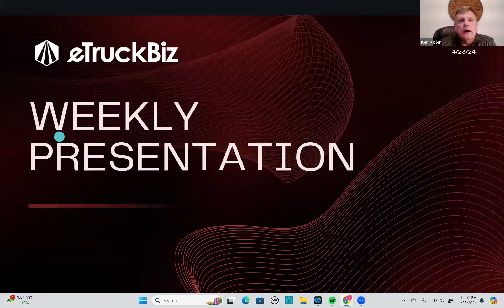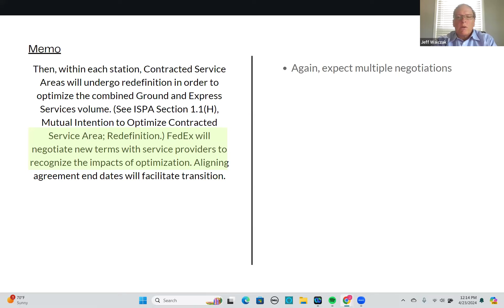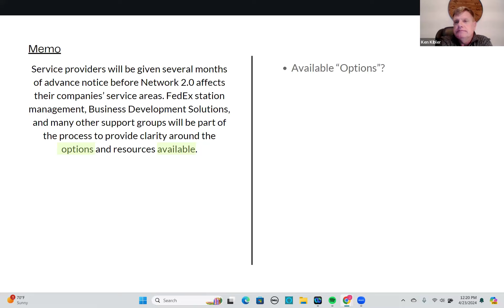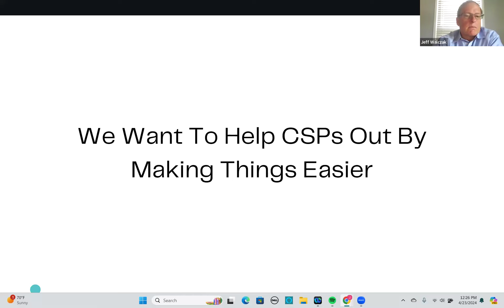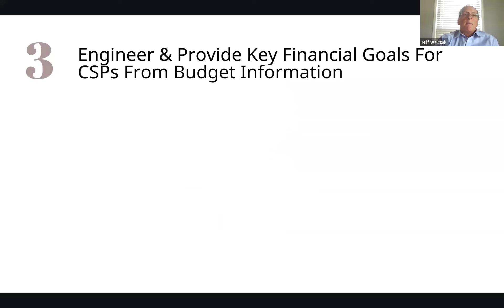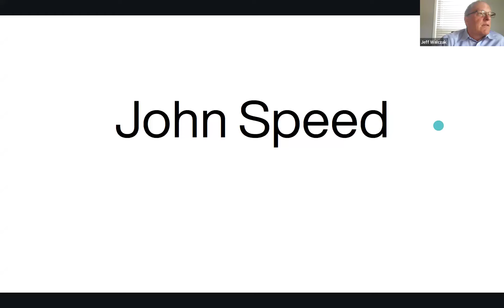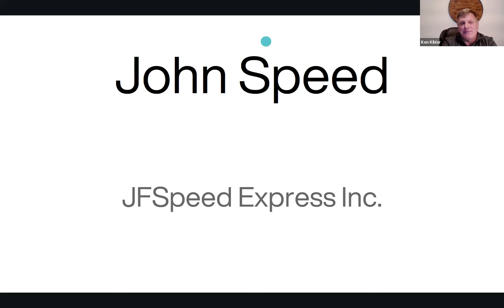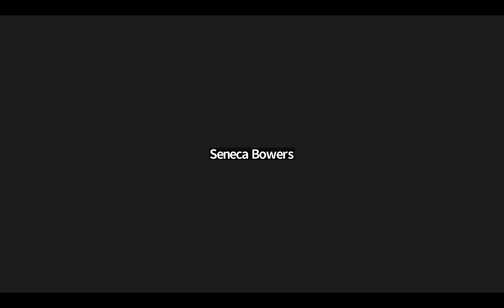FedEx Ground Evolution: Profitability Strategies and Contractor Insights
Ken Kibler discusses the evolving FedEx Ground network, emphasizing profitability strategies and insights from successful contractors in the April 23 webinar.

Highlights
📈 Ken Kibler introduces new trends in FedEx Ground operations.
🔍 Emphasis on understanding financial KPIs for contractors.
🗣️ Guest speaker John Speed shares his profitability strategies.
📊 New budgeting tools and financial management support are coming.
⚙️ FedEx’s transformation may lead to multiple contract negotiations.
📉 Current trends show a decline in package pickups and deliveries.
🔄 Importance of real-time data to make informed business decisions.

Key Insights
📊 Understanding Financial KPIs: Contractors need to identify and meet critical financial KPIs to maximize profitability. This involves careful monitoring of revenue and expenses to ensure business sustainability.
💡 Adapting to Changes: The FedEx Ground network is undergoing significant transformations, necessitating adaptability in contract negotiations and operations. Contractors must stay informed and flexible.
📈 Utilizing Data for Success: Successful contractors leverage data tools to track performance metrics, allowing them to make timely adjustments to their operations for improved efficiency and profitability.
🗓️ Negotiation Complexity: With the evolving FedEx landscape, contractors may face more frequent and complex negotiations, reinforcing the need for strategic planning and understanding of market conditions.
🔍 Profitability Through Structure: Implementing structured goals and expectations for drivers can lead to improved performance and profitability, as demonstrated by John Speed’s experiences.
📉 Recognizing Trends: Monitoring volume trends, including declines in package pickups, is crucial for anticipating changes and making proactive adjustments to maintain profitability.
🔄 Integration of Financial Tools: Upcoming financial management tools will provide contractors with real-time insights into their cash flow and budget, enhancing their ability to make informed decisions and drive profitability.

eTruckBiz offers an All-In-One Hub for FedEx Contractors of the software and services you need to run your FedEx business. Interested in seeing how we can optimize your business? Sign up for a free consultation with our team!